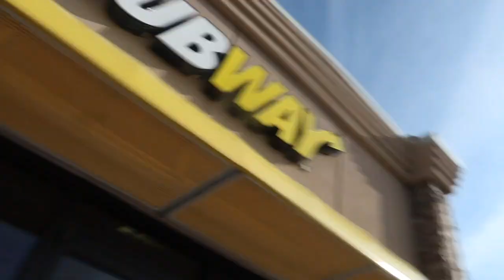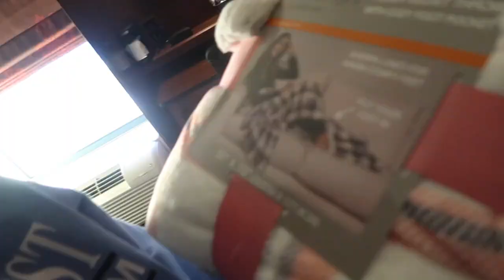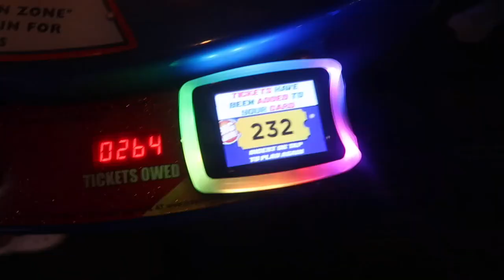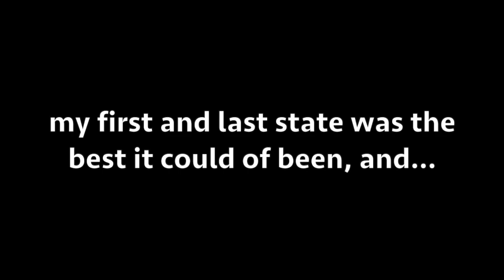(DANCE TEAM) STATE 2019!!!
That weekend was just so much fun and I'm happy I was able to get it all on camera! Thankful for my team and the memories we made!